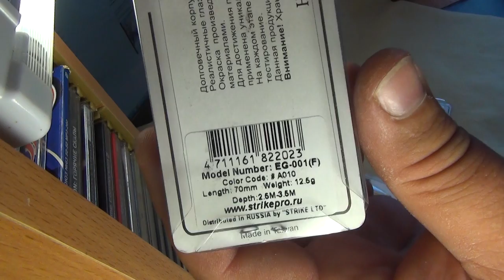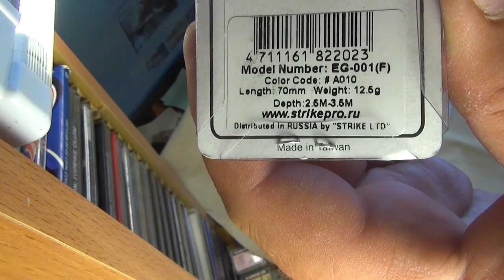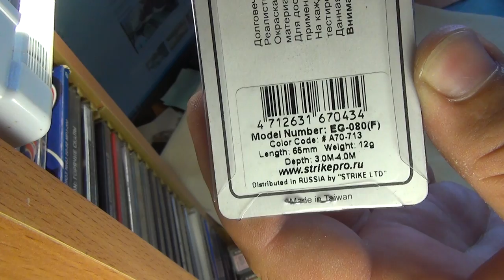Воблеры от STRIKE PRO Pro Shad 70 и Turtle 65 мой взгляд